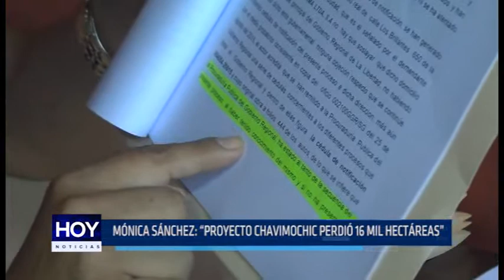Mónica Sánchez: "Proyecto Chavimochic perdió 16 mil hectáreas"